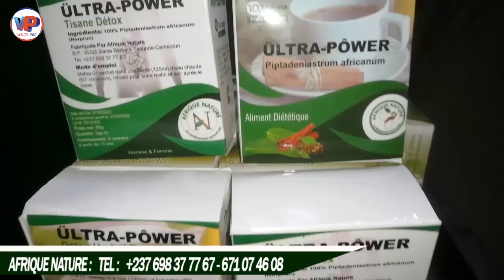M. Tcham0 notre rôle est d'0uvrir les yeux des Jeunes et non de les enf0nnncer. Attttenti0n ! ❌❌